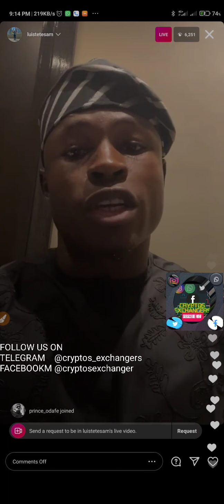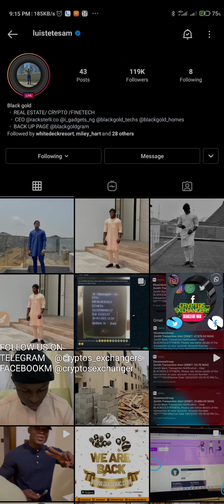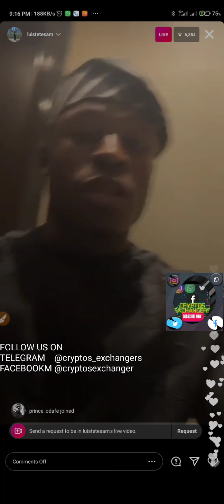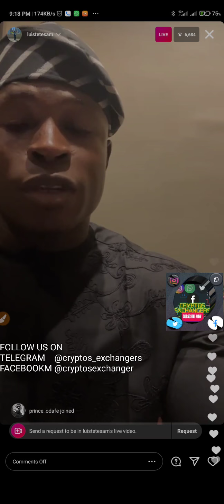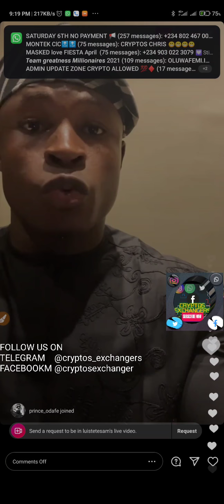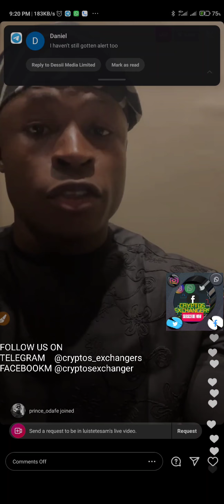UPDATE 3.0 FROM RACKSTERLI CEO (NEW WEBSITE COMING SOON)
*BRIEF SUMMARY OF 9PM LIVE VIDEO*

- Once again racksterli is sorry for the inconveniences caused in anyway

- They ignored the refund policy which is written on the site

- Reasons why payment are being rolled out in bit is the fact the bulk payment system only works for payment of capital+ROI

- Refunds of capital still ongoing although not effective

- A new website would be Launched on Monday which would have any disturbance in the current refunds

- No one would be left out during this refund process although it would take time to clear all backlogs as liquidation of their other Investments is being worked on

- Sorry for the inconveniences once again

- Racksterli cares💜🤍✨

©️ _CRYPTOSEXCHANGERS_🐼